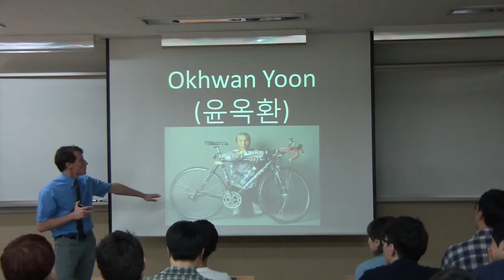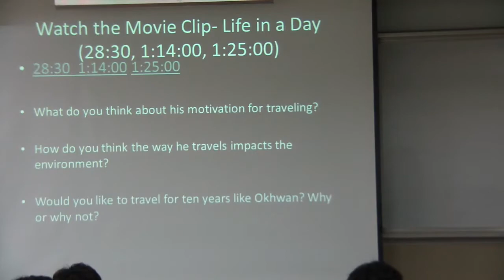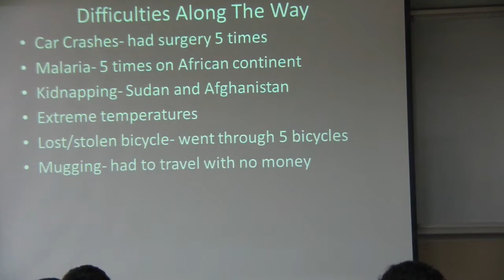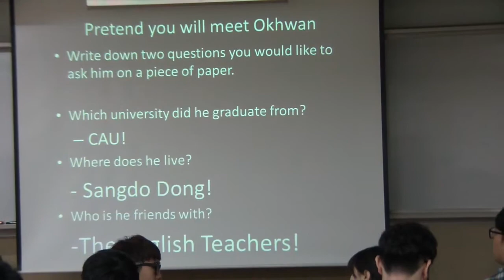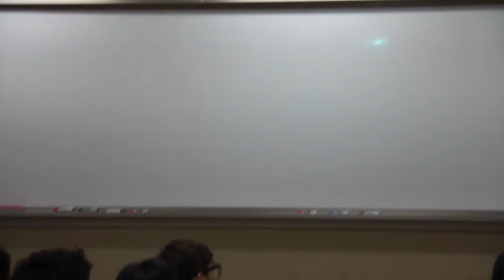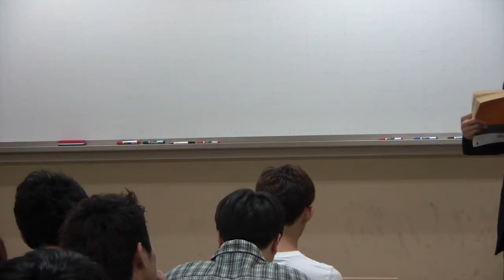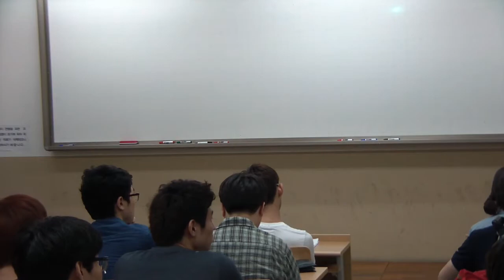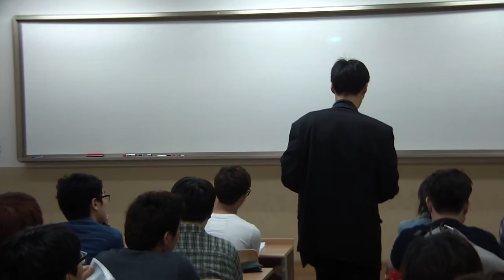국경없는 배우 윤옥환 (Borderless actor Okhwan Yoon)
세계192개국에 더 많이 알려진 배우 윤옥환
1987년 윤옥환은 대학 졸업후 무역을 하다가 뜻한바있어 2001년 무역회사를 정리하고 전세계에 한국통일의 필요성을 알리기 위해 "One Korea, One World" 셔츠를 입고 전 세계를 자전거로 하루에 200Km 이상을 달렸다.
192개 나라를 12년간 자전거로 방문하며 가는 곳 마다 한국통일 의 필요성을 알렸다. 이는 그가 영어를 할수 있기에 가능했다고보며 그는 현재 7개국어 를 구사한다.

2011년 세계적으로 유명한 오스카상 을 수상한 Kevin Macdonald 감독이 만든
"Life in a day" 영화에 출연 하였다.
윤옥환은 영국 국회의사당 앞에서 한국통일 필요성을 알리기 위하여 텐트를 치고 41일간 단식투쟁(Hunger Strike) 을 하기도 하였으며,

 192개국 자전거 방문에 어려웠던 점 은
1) 교통사고로 수술을 5번이나 받았으며
2) 아프리카지역에서 말라리아에 5번 걸렸고
3) 수단과 아프가니스단에서는 2번이나 납치를 당했으며
4) 이 과정중 자전거를 도난 또는 분실을 5번이나 당했으며
5) 강도를 당하여 돈 한푼 없이 여행 하기도 하였다.

 * 그는 2012년 한국에 돌아왔으며 젊은이들에게 꿈과 희망을 심어 주기 위해
 대학에서 미국인 교수들과 함께 영어 강연을 하고 있으며,
 * 새로운 도전을 위해 현재 서울에 머물고 있다.
 * 자랑스러운 한국인, 세계에 하나뿐인 배우 윤옥환의 꿈 과 희망의 메시지
 를 전하는 일을 행복하다고 생각한다.
 그를 세상에 알리는 좋은 아이디어를 대환영 합니다.